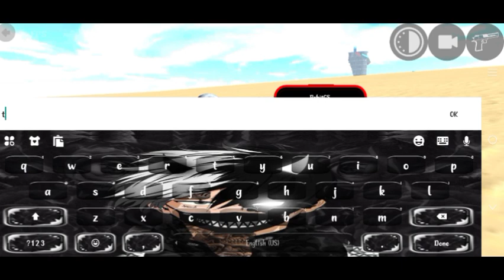❤Indian Bikes Driving 3d - Tamil Gameplay || New Update 2024